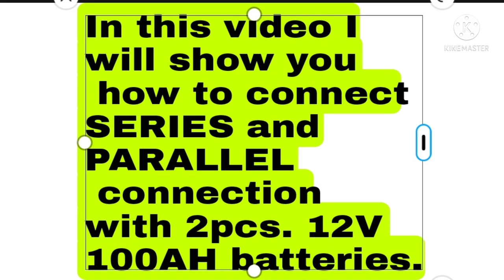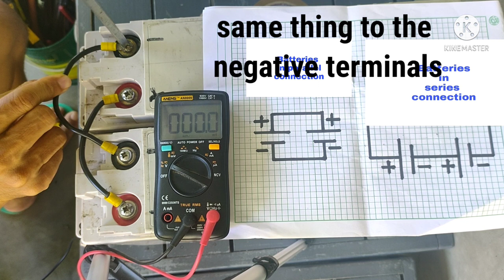BATTERY SERIES AND PARALLEL CONNECTIONS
Hi... Im Runy Necodino, in this video ill try to show you on how to make series and parallel conection of the batteeies. I used two sealed lead acid batteries 12V/100AH which is commonly use for solar system, telecommunication cell site etc. For the series connection we add the output voltage but the same ampher hour (AH) capacity, opposite to the parallel connection which we got additional ampher hour(AH) capacity but the same output volyage. Thank you.